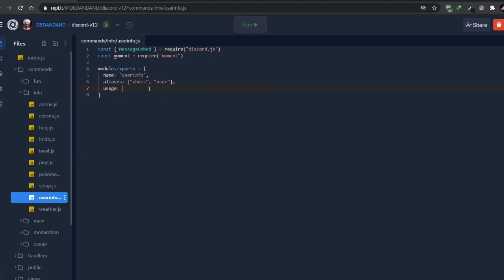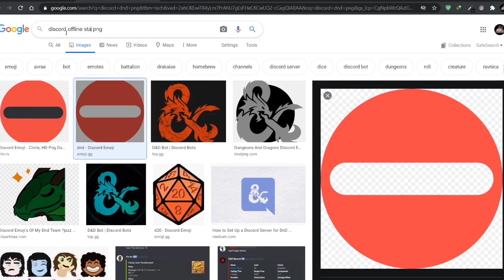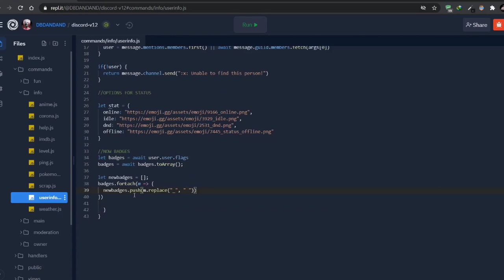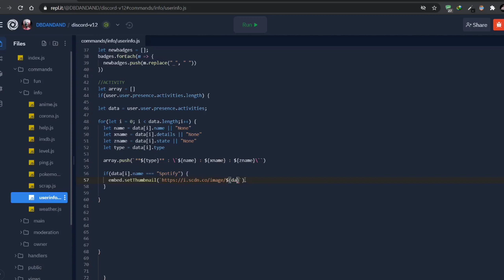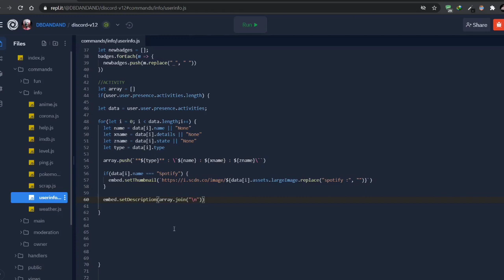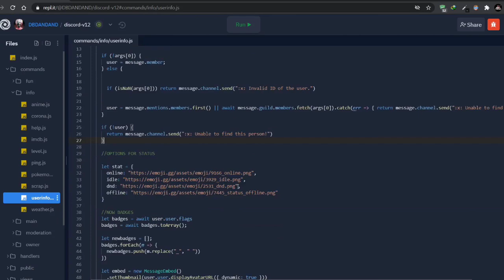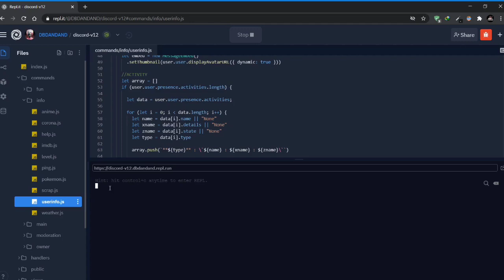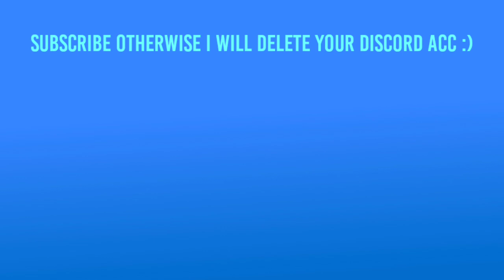UserInfo Command | Discord.js v12 Episode 26